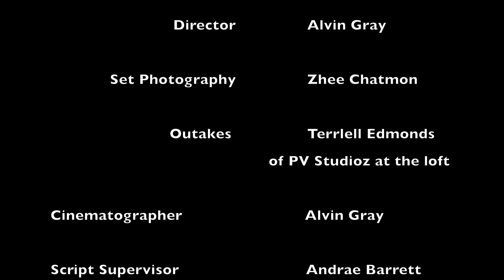SEVERUS: The Black Caesar | Julia Domna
Introducing Kourtney Crystal as Julia Domna – A priestess who entraps Severus. She gives birth to both of his children and claims to love him, but works completely under her own auspices. She is alluring and mysterious, but also strong willed and powerful!